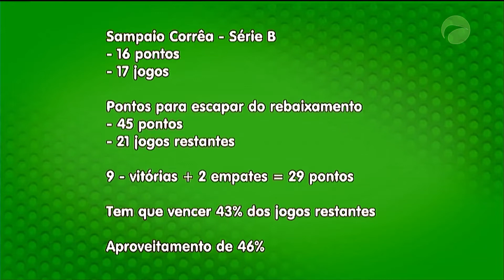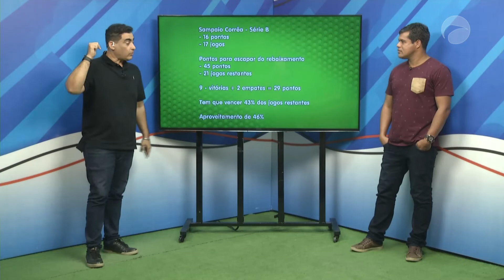ESPORTE GUARÁ 26/07/18 B03